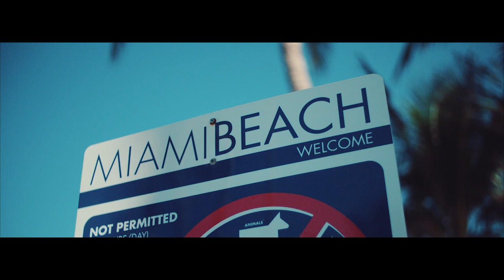K'Coneil feat Kreesh Turner- Love How You Whine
New Song off the Happy Days Riddim produced by Grammy Winner Troytonrami and Blackshadow records.